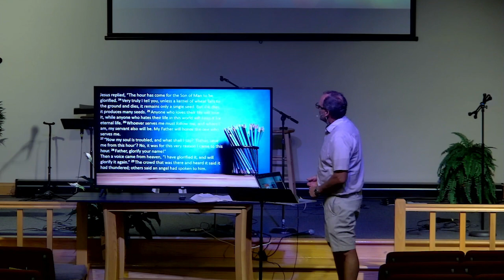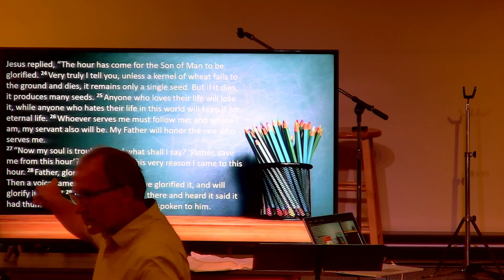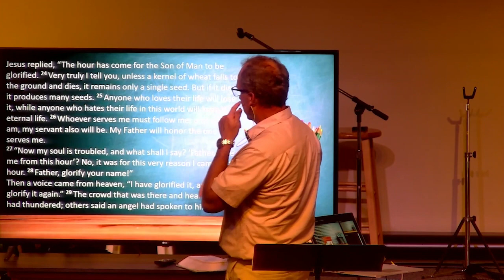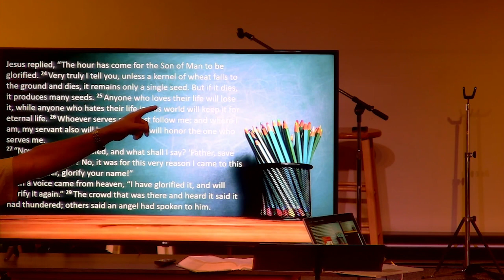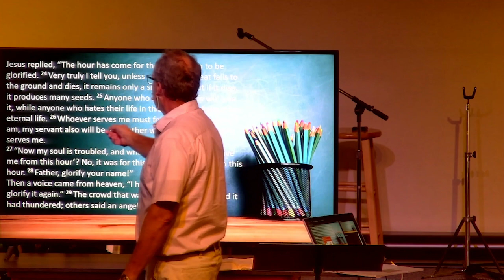September 6, 2023 - "Wednesday Night Bible Study" with Pastor Jeff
John 12:25 Anyone who loves their life will lose it, while anyone who hates their life in this world will keep it for eternal life.